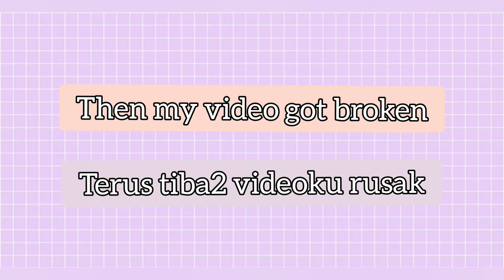DIY painting clear CD || aesthetic diy at home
✨1080p✨
✧ Hii...

✿ Hiii, in this video I make clear CD craft with watermelon pattern. I got this idea from Google and redesign it
✿ Haii, kali ini aku bikin clear CD / CD bening dengan tema semangka. Idenya aku dapat dari google dan aku ubah sedikit designnya

~tags~
*I already add tags in the settings, but I added more in description so I can approach more people;)